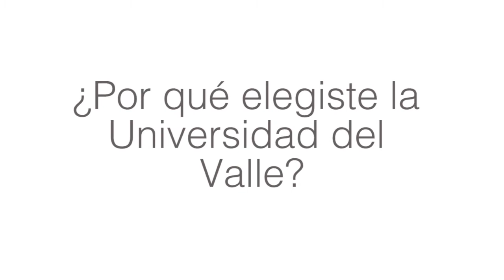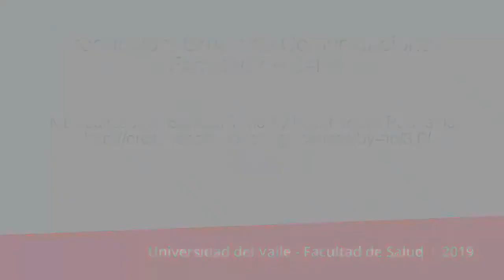De Paso por la U: Aaron Bennett